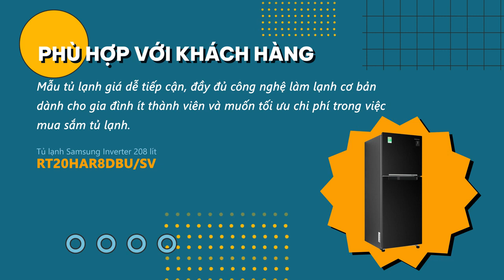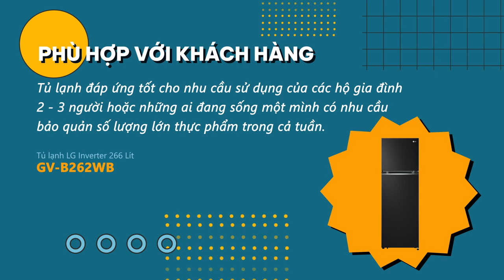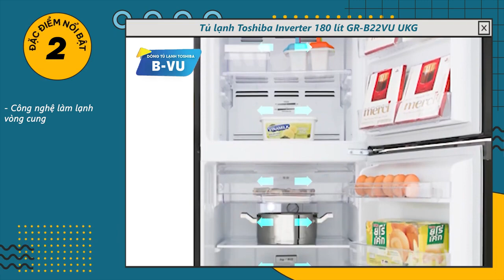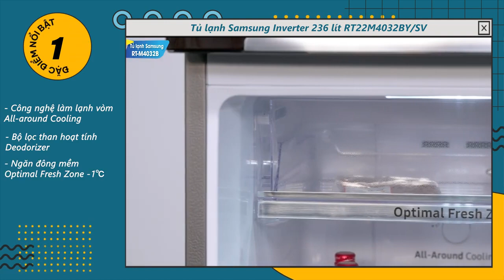Review top 5 máy lạnh bán chạy nhất năm 2023